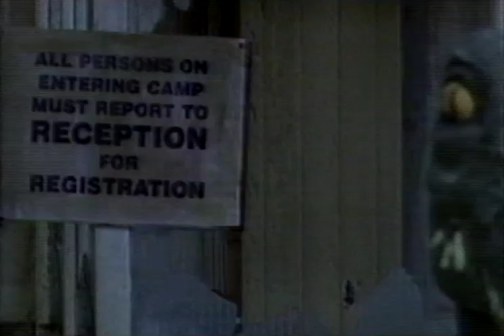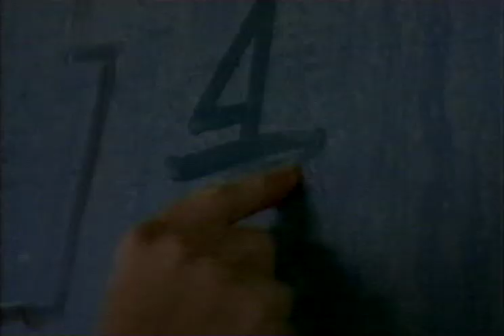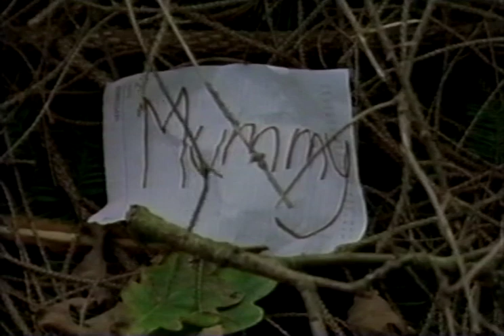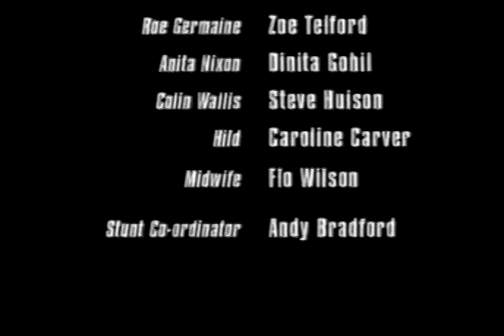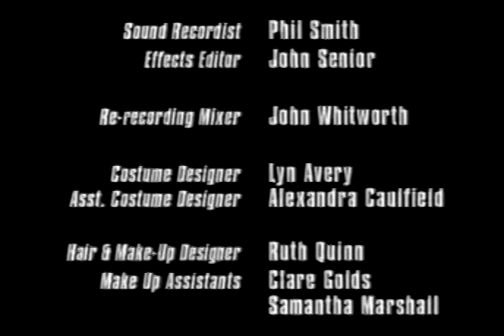The Last Train 4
A group of commuter train passagers are put in accidental suspended animation and emerge years later into a devastated world.